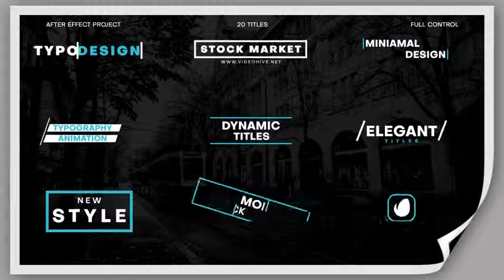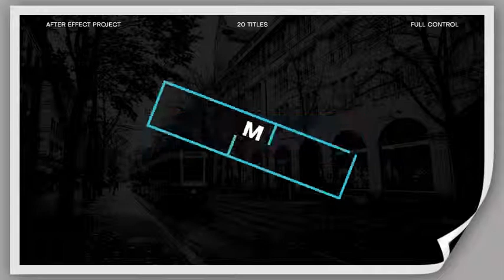Minimal Titles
Well organized
20 Unique original title animation
No plugin required
Fast render